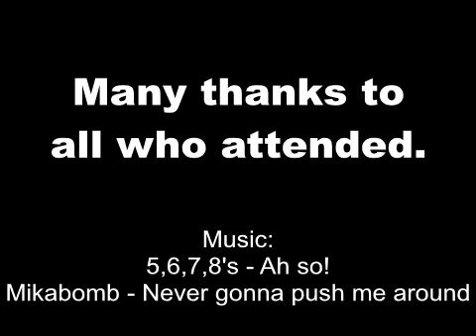playdayyt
Retro Rides Playday @ Area 52